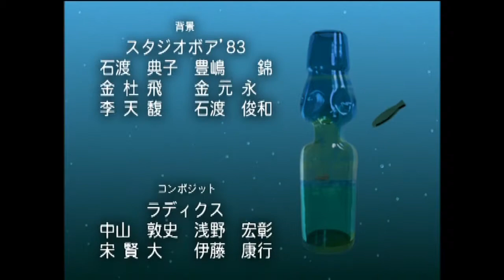Lamune Episode 1『The Hermit Crab and the Straw Hat』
Synopsis: Lamune tells the story of a boy named Kenji and his childhood friend Nanami. Although, everyone seems to know that they have a relationship, neither are determined to push it anymore than close friends. The story goes through flashbacks, explaining why they are such close friends and any action doesn't seem to push them apart, but draw them closer.

All Episodes are streaming now on D Anime Store！